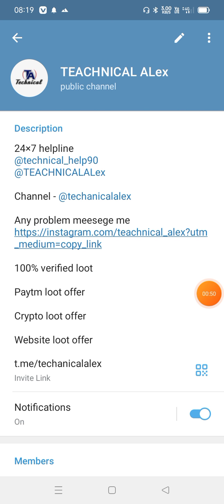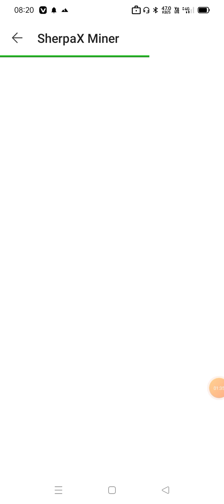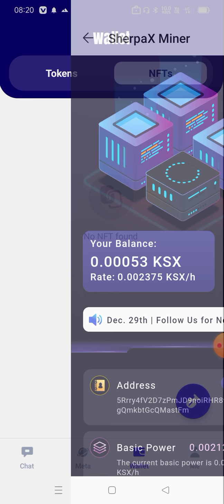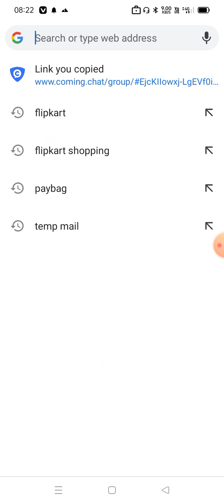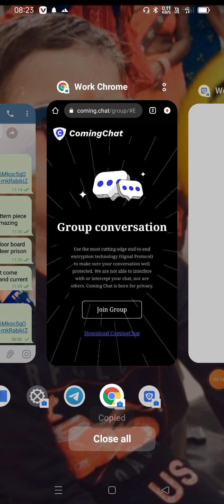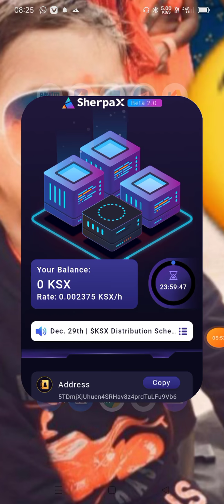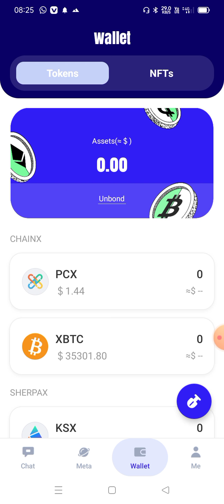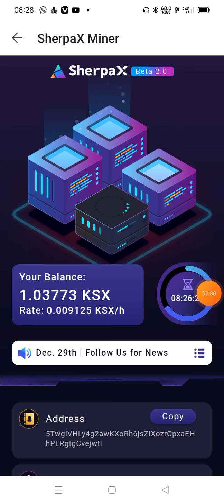Get 175$ Instant withdrawal Airdrop || coming Chat Nft Sell || coming Chat unlimited claim nft 🔥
This is The Best Paytm Cash Self Earning Application to earn Paytm Cash Without Investment make free Paytm Cash Instant in Paytm Best Self Earning App to earn Paytm Cash Without Investment . 2021 BEST EARNING APP TO EARN PAYTM CASH WITHOUT INVESTMENT BEST SELF EARNING APP 2021 WITHOUT INVESTMENT. Your Queries Earning app Paisa kamane wala App Paisa kamane Bala App Paytm cash kaise kamaye Paytm cash earning app 2021 New earning apps 2021 Earn Money Online Make money online Best earning app for Android 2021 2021 Best Paytm Cash Earning